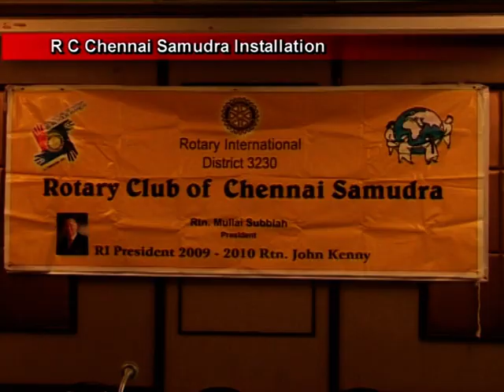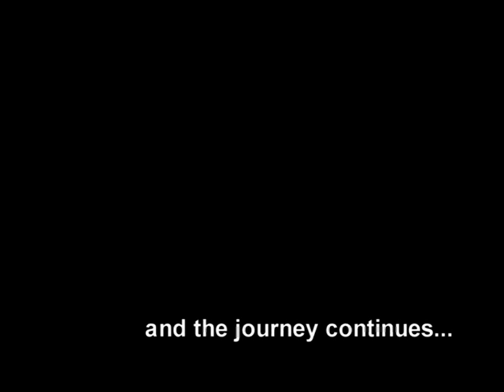A Day out with District Governor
District Governor is one of the coveted positions in Rotary. Though Governor is the focal point of activities in a year and remains the centre of attraction (at times as centre of controversy too), yet the work is tedious and consumes lot of time and energy. Unless someone is passionate about being Governor, it would be next to impossible to effectively operate as Governor. With schedules and appointments 24 X 7 and that too for more than a year, it is but a daunting yet pleasurable task. One of the Presidents in Rotary year 2010-11, (when I was Governor) Rtn. Selvam Azhaggapn, embarked upon an idea of documenting a day's events of mine...though I was very reluctant in the beginning. I had to finally give in to his request... President Selvam and his spouse Kamala were very supportive and enthusiastic and hence didn't want to disappoint them. When I told this to my wife, she sarcastically said, 'how would you resist such a chance, when someone is keen to do a documentary on your activities (read worthless).' Thanks Selvam and friends of RC ERA...